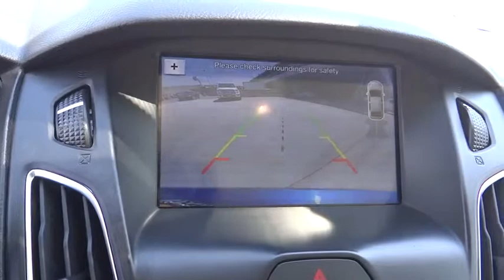2018 Ford Focus Riverside, Fontana, Redlands, Rancho Cucamonga, Palm Springs, CA 000P0212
Blue Used 2018 Ford Focus available in Riverside, California at Fairview Ford. Servicing the Fontana, Redlands, Rancho Cucamonga, Palm Springs, CA area.

Fairview Ford
292 North G St

Magnetic Metallic 2018 Ford Focus Titanium FWD 6-Speed Automatic with Powershift 2.0L I4 DGI Ti-VCTFAIRVIEW FORD...WE'RE RIGHT OFF THE 215 FWY, WE'RE ALWAYS RIGHT ON THE PRICE !!! Recent Arrival! 24/34 City/Highway MPGA BETTER FORD EXPERIENCE WAITS FOR YOU AT FAIRVIEW FORD !!!